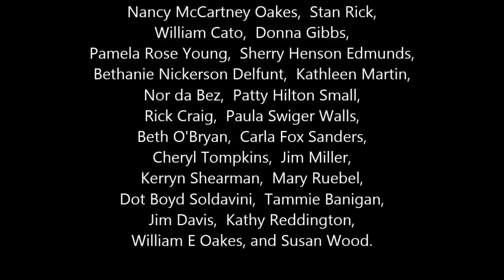Shutterbug Top Contest photos 03/28/19 feat. Beautiful Geometry by Phish Funk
The themes this week were Low Angle, Flowers with cellphone, Shoes and Patterns in Nature.
New contest every monday.